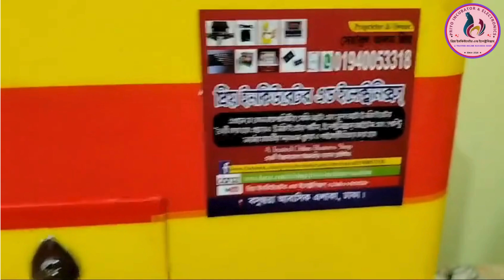140-160 egg incubator 100% Ac dc | 01940053318 | ১৪০-১৬০ পিচ ডিম ফোটানো ইনকিউবেটর মেশিন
Visit Our facebook page:    / priyo.incubator.and.electronic

ডেলিভারি চার্জ ফ্রি সহ পাচ্ছেন প্রতিটি মেশিনে ১ বছরের গ্যারান্টী 1 year guarantee With FREE Delivery

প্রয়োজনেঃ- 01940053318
বসুন্ধরা আবাসিক এলাকা, ঢাকা।

এছাড়াও আমাদের কাছে পাবেনঃ-
1️⃣ ৩০   ডিমের মেশিন
2️⃣ ৫০   ডিমের মেশিন
3️⃣ ৮০ ডিমের মেশিন
4️⃣ ১১০ ডিমের মেশিন
5️⃣ ১৫০ ডিমের মেশিন
6️⃣ ২২০ ডিমের মেশিন
7️⃣ ২৫০ ডিমের মেশিন
8️⃣ ৩০০ ডিমের মেশিন
9️⃣ ৩৫০ ডিমের মেশিন

💁ডিম ফুটানোর মেশিন সম্পর্কে বিস্তারিত জানতে অথবা মেশিন ওর্ডার করতে ইনবক্স করুন/যোগাযোগ করুন-
          💎 সেহাবুল আলম প্রিয় CEO at💎

৮০-১০০ ডিমের এসি/ডিসি ইনকিউবেটর মেশিন :      • আপনার সাধ্যের মধ্যে ভালো মানের এসি/ডি...

 220 ক্যাপাসিটির এসিডিসি ইনকিউবেটর কিনুন :    • কষ্টের টাকায় ১০০% এসিডিসি ইনকিউবেটর ক...

Full Automatic Ac+Dc 276 egg capacity Incubator Machine :    • Full Automatic Ac+Dc 276 egg capacity...